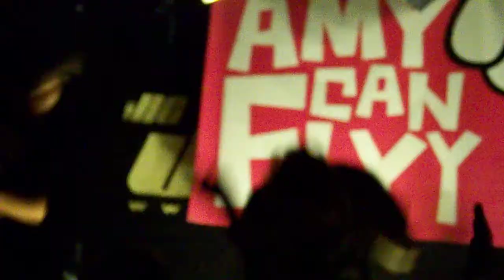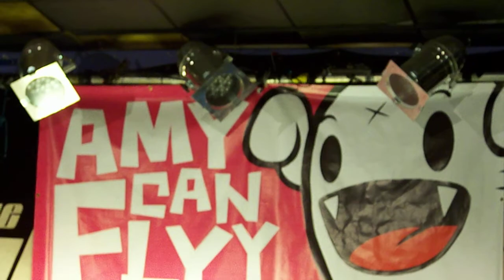Amy Can Flyy - Letting Go Of The Monster